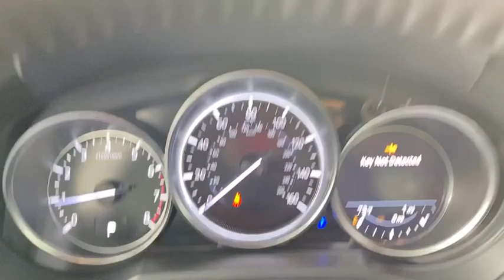2021 Mazda Mazda6 Morrow, Peachtree City, Newnan, McDonough, Union City, GA M28316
Jet Black Mica New 2021 Mazda Mazda6 available in Morrow, Georgia at Hennessy Mazda Buick GMC. Servicing the Peachtree City, Newnan, McDonough, Union City, GA area.

2021 Mazda Mazda6 Sport Jet Black Micabrbr**Nationwide Delivery Available!**, **We pay top dollar for trades!**, **Call now for details**, AppLink/Apple CarPlay and Android Auto, Auto High-beam Headlights, Brake assist, Exterior Parking Camera Rear, MAZDA CONNECT Infotainment System Voice Command, Radio: AM/FM/HD, Rain sensing wipers, Wheels: 17 x 7.5J w/Gun Metallic Finish.brbr26/35 City/Highway MPGbrbrPlease click on 'Window Sticker' button for full list of features and options. Please view this listing on Hennessy's website for access to manufacturer window stickers and the most current pricing and availability on all new vehicles. Before visiting the store, please review the information in the 'Before You Arrive' tab that is part of every listing on Hennessy's Website. It will only be honored with a printed copy of this coupon presented in person at the store. Please confirm the accuracy of the included equipment by calling us prior to purchase.brbrAt Hennessy of Southlake, we offer a tremendous selection of New & Pre-Owned vehicles, accompanied with outstanding deals and unparalleled service! We have a strong and committed sales staff with many years of experience satisfying our customers' needs. We take pride in standing above the competition with a solid reputation and our entire team will ensure your car buying experience exceeds your expectations! We are leading the way with Real-Time Market based pricing that yields you the absolute best values on every car and truck. For over 50 years, the Hennessy family has been the most trusted name for luxury vehicles in metro Atlanta. We operate 10 dealerships in the Atlanta market, which provides us with access to a network with over 2,500 vehicles! No matter what you are interested in, we cant wait to help you find the perfect vehicle!
Wheels: 17 x 7.5J w/Gun Metallic Finish,Front Sport Bucket Seats,Cloth Seat Trim,Radio: AM/FM/HD,MAZDA CONNECT Infotainment System Voice Command,4-Wheel Disc Brakes,6 Speakers,Air Conditioning,Electronic Stability Control,Front Bucket Seats,Leather Shift Knob,Tachometer,ABS brakes,AM/FM radio,Alloy wheels,Anti-whiplash front head restraints,Automatic temperature control,Brake assist,Bumpers: body-color,Delay-off headlights,Driver door bin,Driver vanity mirror,Dual front impact airbags,Dual front side impact airbags,Four wheel independent suspension,Front anti-roll bar,Front dual zone A/C,Front reading lights,Fully automatic headlights,Illuminated entry,Low tire pressure warning,Occupant sensing airbag,Outside temperature display,Overhead airbag,Overhead console,Panic alarm,Passenger door bin,Passenger vanity mirror,Power door mirrors,Power steering,Power windows,Radio data system,Rain sensing wipers,Rear anti-roll bar,Rear reading lights,Rear seat center armrest,Rear window defroster,Rear window wiper,Remote keyless entry,Speed control,Speed-sensing steering,Split folding rear seat,Steering wheel mounted audio controls,Telescoping steering wheel,Tilt steering wheel,Traction control,Trip computer,Turn signal indicator mirrors,Variably intermittent wipers,Front beverage holders,Compass,Front Center Armrest w/Storage,Exterior Parking Camera Rear,Auto High-beam Headlights,Emergency communication system: MAZDA CONNECT,AppLink/Apple CarPlay and Android Auto